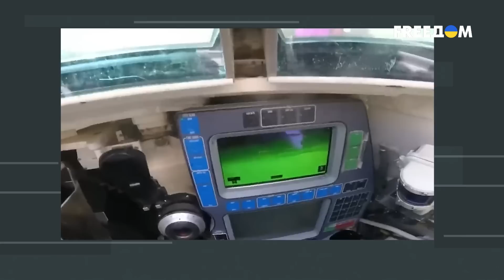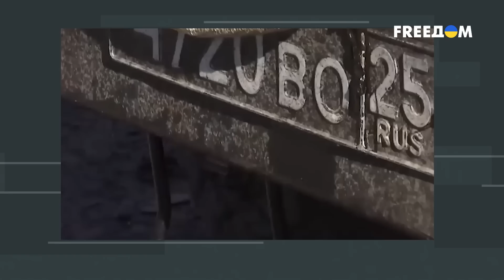Лучше под пули, ЧЕМ В КАЗАРМУ: для вояк Путина смерть - СПАСЕНИЕ?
Военный эксперт Павел Нарожный рассказал Алексею Душке о том, действительно ли у ВСУ больше не будет снарядного голода и о трех главных минусах армии Путина, перекочевавших из советской армии.

00:00:00 - Начало интервью
00:00:26 - Блиц-опрос от зрителей
00:03:20 - Реально ли у ВСУ больше не будет снарядного голода?
00:06:48 - Почему пропагандисты так паникуют из-за поставок урановых снарядов в Украину?
00:08:19 - Действительно ли старая версия ABRAMS гораздо хуже новой?
00:10:09 - Действительно ли ВСУ получат танки, которые нельзя пробить даже из РПГ?
00:12:30 - О трех главных минусах российской армии
00:15:44 - В армии РФ расстреливают за отказ идти в атаку
00:18:35 - Самая большая проблема армии Путина
00:19:08 - На что сейчас способна российская армия?
00:21:43 - Успевают ли новобранцы в ВСУ проходить обучение?
00:23:33 - Что будут делать генералы РФ, когда начнется контрнаступление ВСУ?
00:26:10 - Как уничтожение ракет в Джанкое повлияет на боевые действия?
00:26:49 - Второй блиц-опрос от зрителей